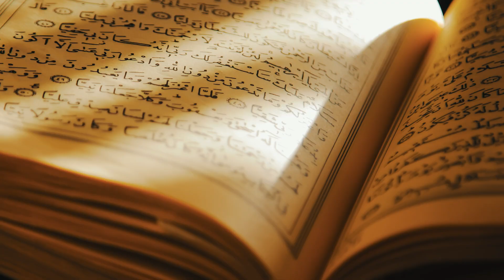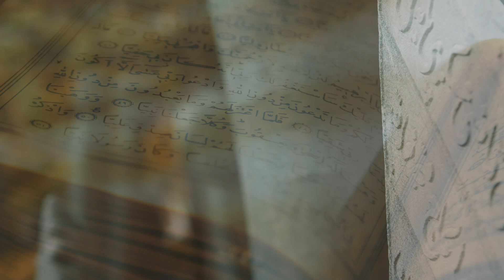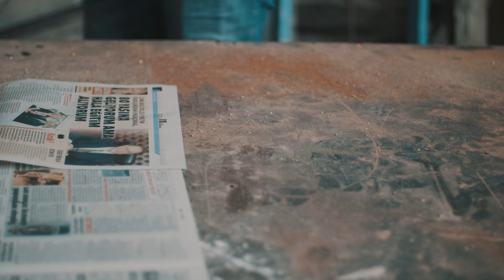Vakıf Medeniyeti ve Ramazan Ayı